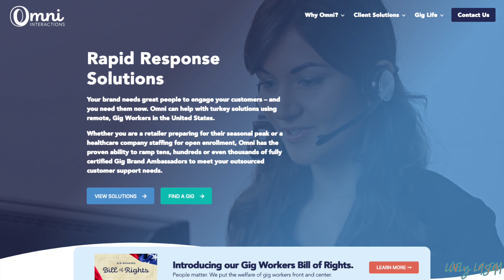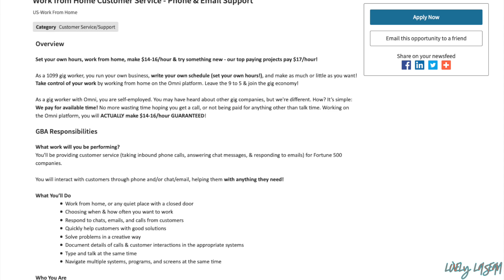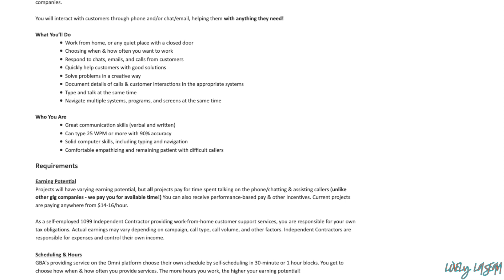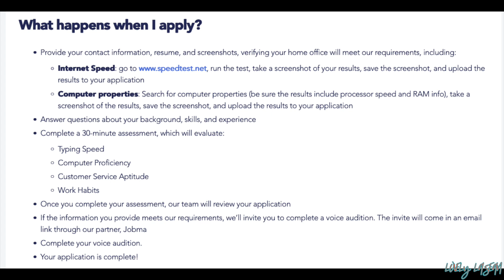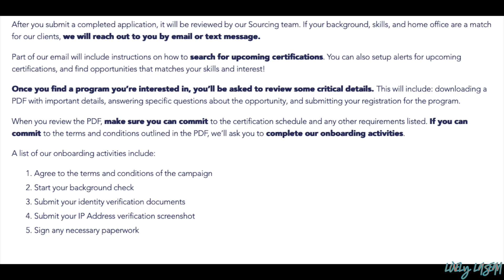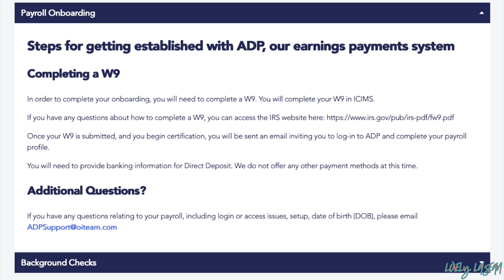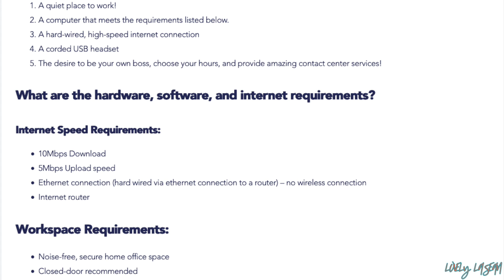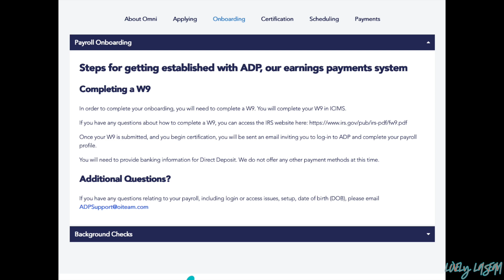👀 GET HIRED FAST! NO EXPERIENCE OR INTERVIEW NEEDED..UP TO $17 HOURLY WORK FROM HOME JOB!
Includes Resume Review/Revision Suggestions, Interview Prep & Personalized Job Leads

🛑LINK TO JOB 🛑 (The link will no longer go to the job once they receive enough applicants.)
Link to Apply For Omni